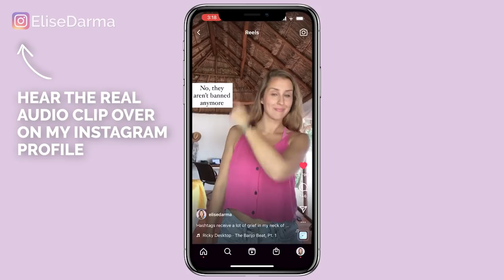Stop Making THESE 7 Instagram Reels Mistakes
I see business owners making these Reels mistakes over and over again. Discover why your Reels might not be doing as well as they could be — and let's fix that today. (Hint: even pros make these specific Instagram Reels mistakes!)

WATCH 🎥 How to add TikTok video on Instagram (How I repurpose my video content for social media) ➡️

Discover how to sell more by doing less on Instagram – without cringe-y sales tactics, posting with zero return for your efforts, or burning yourself out:

Use Code: ELISE2021

00:00 Intro
00:25 The 1st Mistake
02:54 The 2nd Mistake
03:43 The 3rd Mistake
05:50 The 4th Mistake
07:01 The 5th Mistake
07:49 The 6th Mistake
09:17 The 7th Mistake